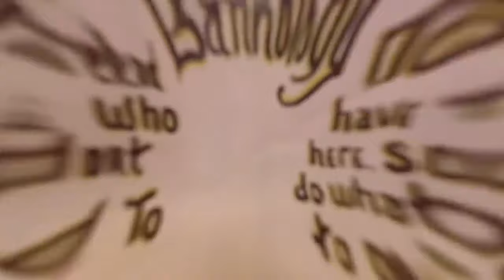I HAD NO OTHER CHOICE! I HAD TO USE THE BETHLEHEM!